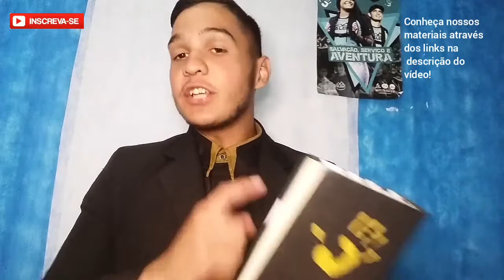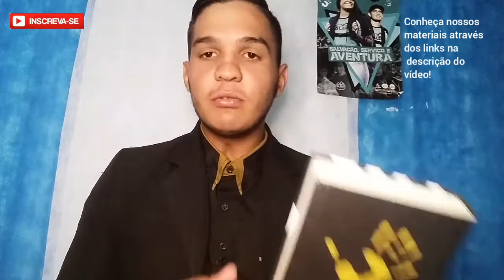Reflexão Bíblica | Descubra 3 Formas Para Ouvir A Voz De Deus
Livro digital: " A Falta De Fé Nos Últimos Dias".  Clique no link a seguir e conheça o nosso livro digital

Livro digital: "Perto de Deus e Longe Do Pecado"

Clique no link a seguir e conheça nosso Manual de Pregação

Clique no link abaixo e conheça a nossa Escola de Capacitação para Pregadores: 》》